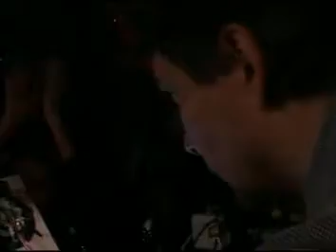Efir Club Showcase: Lawrence @ RTS.FM - 21.05.2011: LIVE